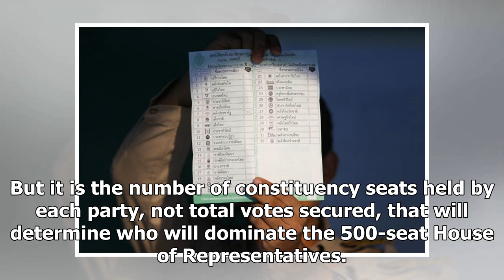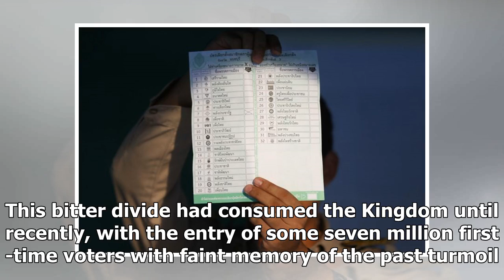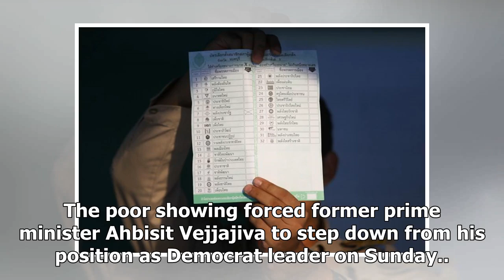Thai election results delayed to Monday afternoon amid claims of irregularities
BANGKOK - Thailand's Election Commission will release unofficial results of Sunday's landmark poll at 4pm (5pm Singapore time) on Monday (March 25), it said, amid allegations of election irregularities. In a brief press conference early on Monday afternoon, commission secretary-general Jarungwit Phu...